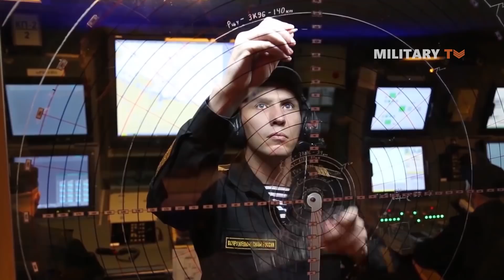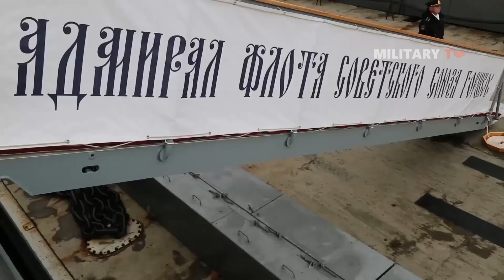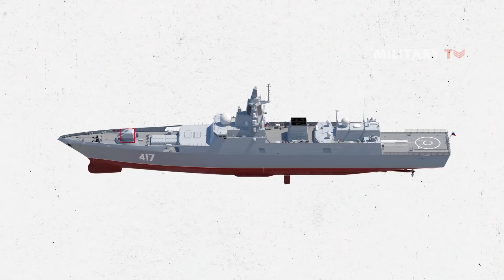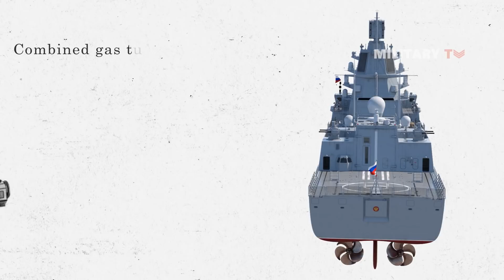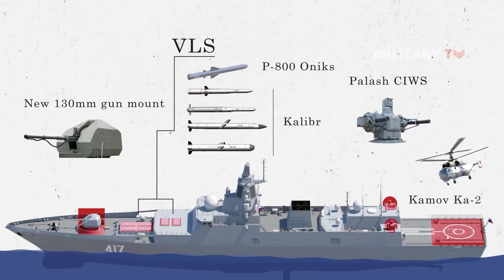Many Things You Probably Didn't Know About Gorshkov Class Frigate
. Today, we are going to take a look at Admiral Gorshkov, which is known to be Russian deadliest frigate to date.
Frigate is one of the most essential components of naval power. Throughout years, frigate has been transformed from its origin as the warship nations built to solidify their naval fleet. With the advancement of technology, frigate also faced significant transformation in shape, ability, feature as well as function in general. To date, frigate remains to serve superpowers’ fleet as an effective combatant in the battlefield.
Since the Cold War, the Soviet Union was commonly known to have a strong land power, as opposed to the United States who was exclusively claimed to be the greatest naval power. However, that period when the Russian seem to be less interested in developing robust warships has gone. The country reportedly owns the world’s most advanced and deadliest frigate – the Admiral Gorshkov.